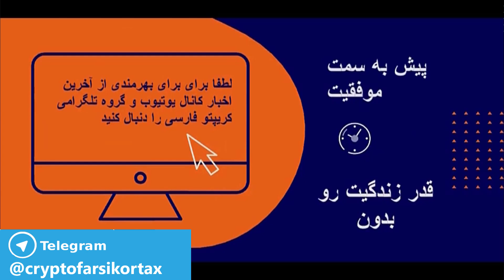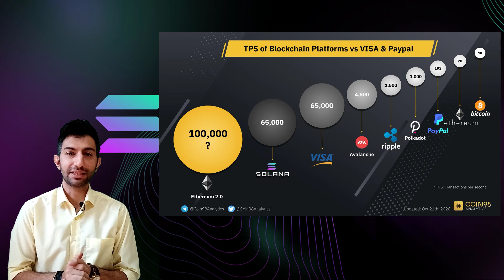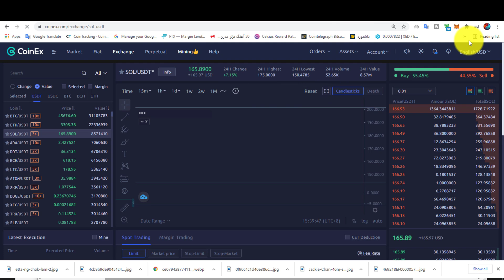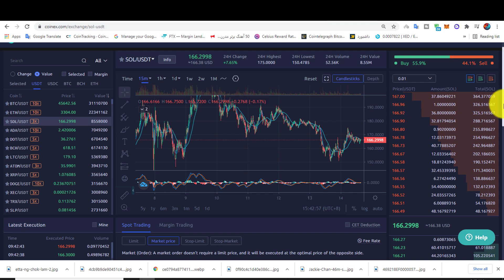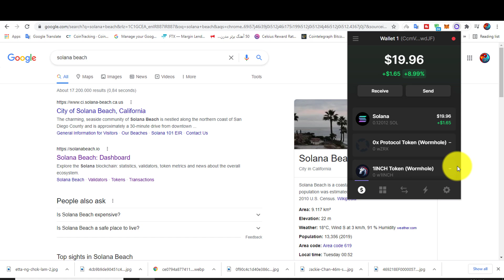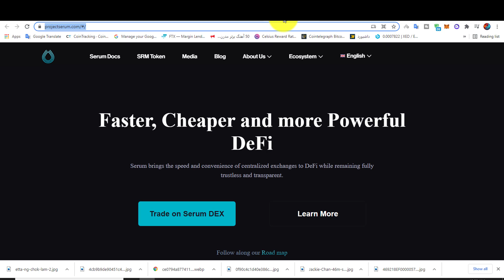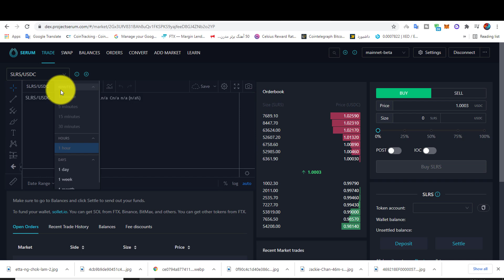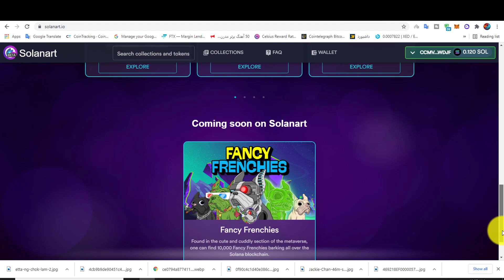NFT آموزش اکو سیستم سولانا،کیف پول سولانا،صرافی های غیر متمرکز،و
در این ویدیوبه آموزش اکوسیستم بلاک چین سولانا می پردازم و فرصت های سرمایه گذاری خوبی که پروژه‌های این  بلاک چین دارند رو توضیح میدم شما با پیدا کردن توکن های این پروژه ها می توانید سود بسیار زیادی ببرید در ضمن آموزش صرافی غیرمتمرکز سرم می پردازم و همینطور نحوه نصب کیف پول سولانا بر روی کامپیوتر را توضیح می دهد

 شما با استفاده از این کیف پول می توانید با برنامه های هوشمند و وب ۳  ارتباط برقرار کنید و در آخر نحوه ساخت nft بر روی بلاک چین سولانا را با قیمت بسیار کم توضیح می دهم و نحوه قرار دادن ان  مارکت پلیس ها و بازارهای مختلف را بیان می کنم
ارز دیجیتال سولانا از جمله بلاکچین‌هایی است که کارایی بسیاری داشته و برای فعالیت خود از قراردادهای هوشمند و برنامه‌های غیرمتمرکز استفاده می‌کند.

ارز دیجیتال سولانا به وسیله آناتولی پاکونکو در سال 2017 میلادی راه‌اندازی شد. ایده ایجاد این ارز دیجیتال زمانی به وجود آمد که تابع هش بیت کوین می‌تواند به عنوان یک روش زمان سنجی غیرمتمرکز در بلاکچین نیز مورد استفاده قرار گیرد؛ به همین خاطر ارز دیجیتال سولانا ایجاد شد.

ارز دیجیتال سولانا برای اینکه بتواند بازدهی بیشتری داشته باشد از الگوریتم اثبات سهام که موانع کمتری دارد، استفاده می‌کند.

در واقع استفاده الگوریتم اثبات سهام در ارز دیجیتال سولانا باعث می‌شود که در هر ثانیه بین 50 تا 65 هزار تراکنش داشته باشد. ارز دیجتال سولانا نسبت به دو ارز دیجیتال دیگر اتریوم و پولکادات از یک بلاکچین منفرد استفاده می‌کند و فعالیت خود را به دیگر زنجیره‌ها نمی‌سپارد.

عملکرد ارز دیجیتال سولانا چگونه است؟
عملکرد ارز دیجیتال سولانا پیچیده بوده و به جای الگوریتم سازوکار اجماع از الگوریتم اثبات سهام استفاده می‌کند. مکانیزم اثبات سهام شامل تراکنش‌های زمان سنجی است که یک بلاک به سولانا اضافه می‌کند؛ البته این نکته را در نظر داشته باشید که هر بلاک سولانا در حدود 400 میلی ثانیه طول می‌کشد.

زمان سنج مورد استفاده در ایجاد بلاک سولانا به منزله یک مرجع برای زمان مورد استفاده قرار می‌گیرد که به این مرجع زمان، تایع هش SHAA256 گفته می‌شود.

این تابع هش در اصل همان تابعی است که در سازوکار الگوریتم اجماع اثبات کار بیت کوین مورد استفاده قرار می‌گیرد.

عملکرد شبکه ارز دیجیتال سولانا به گونه‌ای است که از تمامی نودهای آن برای فعالیت استفاده می‌شود. سولانا برخلاف دیگر ارزهای دیجیتال که اساس کار آنها بر الگوریتم اثبات سهام است، برای تبدیل شدن به نود نیازی به حداقل استیک ندارد؛ اما در ارز دیجیتال سولانا میزان پاداش بلاک متناسب با میزان توکنی است که در شبکه وجود دارد.

ارز دیجیتال سولانا بر روی کدام کیف پول‌ها ذخیره می‌شود؟
در حال حاضر کیف پول‌های متنوعی برای ذخیره ارز دیجیتال سولانا وجود ندارد و تنها کیف پولی که می‌توان برای ذخیره ارز دیجیتال سولانا استفاده کرد،  Trust Wallet است؛ از جمله کیف پول‌های ارز دیجیتال سخت‌افزاری که می‌تواند از سولانا پشتیبانی کند، کیف پول سخت‌افزاری  Ledger Nano Sاست؛ البته یک نوع کیف پول تحت وب، به نام SolFlare وجود دارد که به عنوان کیف پول تحت وب می‌تواند یک گزینه برای ذخیره ارز دیجیتال سولانا محسوب شود.

آینده ارز دیجیتال سولانا چگونه است؟
ارز دیجیتال سولانا توانسته است با FTX در صرافی غیرمتمرکز سریوم، همکاری داشته باشد و این نشان دهنده رشد آن در دوره اخیر بوده است.

دومین همکاری که ارز دیجیتال سولانا در دوره اخیر داشته است، همکاری با چین لینک است؛ علاوه بر این ارز دیجیتال سولانا توانسته است با همکاری خود در پروژه تتر، USTD را به اکوسیستم وارد کند؛ همچنین ارز دیجیتال سولانا در تلاش است  که زمان تولید بلاک خود را کاهش داده و آن را به 80 میلی ثانیه برساند.